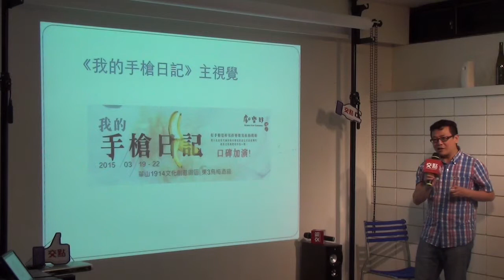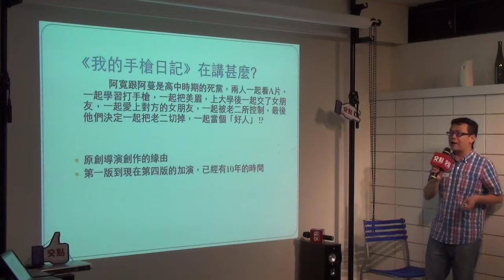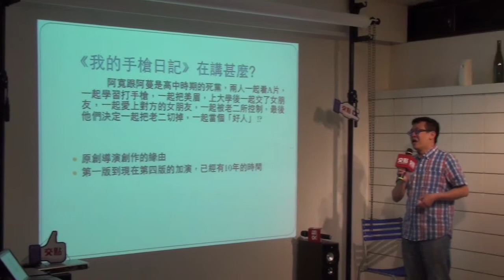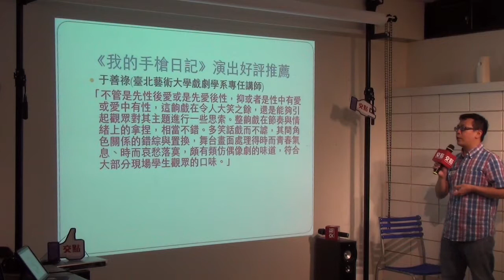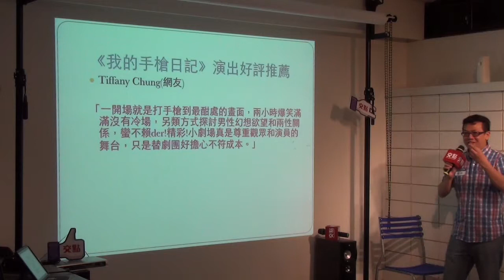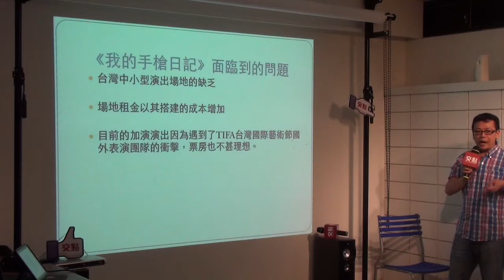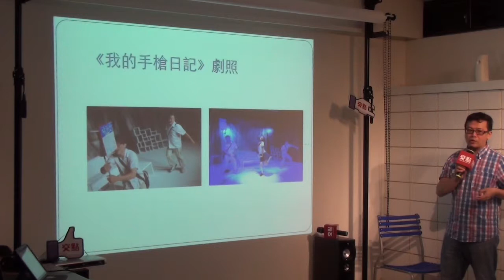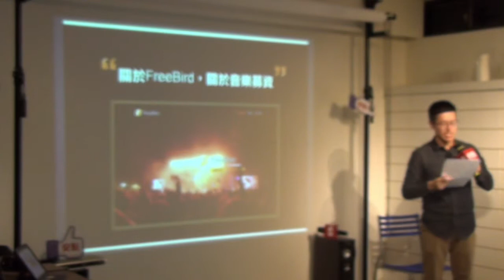交點台北2015.3月 - Jasper - 劇樂部劇團《我的手槍日記》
劇樂部劇團成立至今近20年，在無政府文化單位的扶植之下持續茁壯成長， 當中製作了非常多不同類型的表演形式，同時也引進國外的表演藝術團隊， 辦理教育研習課程以及舉辦大學生的話劇比賽。 《我的手槍日記》是一個以男生為觀點出發的喜劇，最後促成了男生與女生之間的溝通。 有一位觀眾說，台灣缺乏這樣的喜劇，即使你一點都不懂性，還是可以從中的到樂趣。